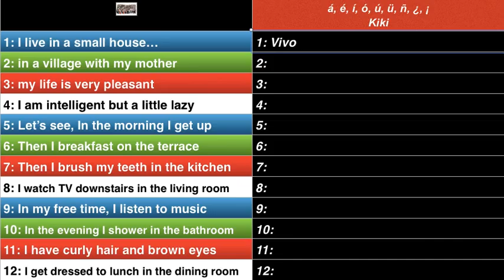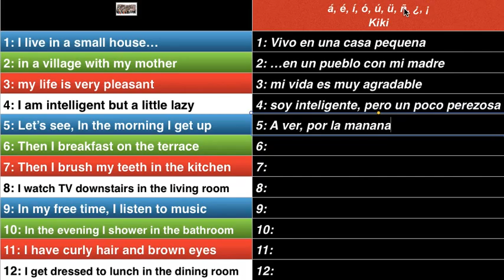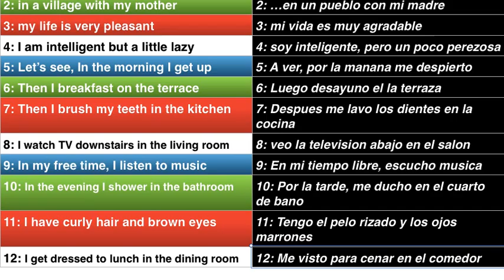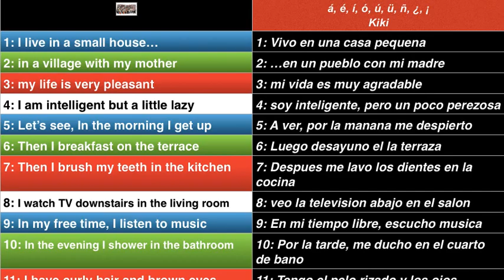Bull & Brain: AVC1: Sp - M2-1 Kiki